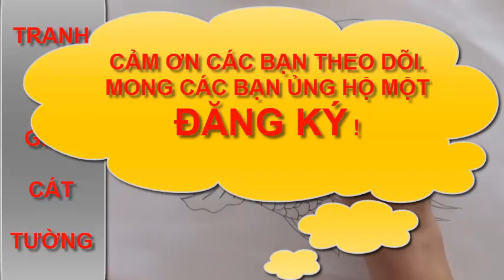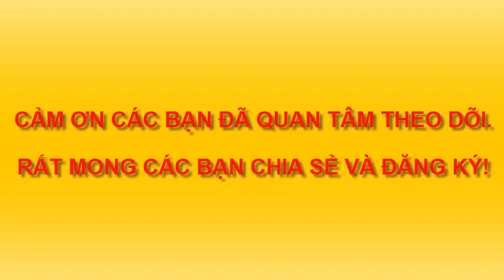VẼ TRANH DÂN GIAN. CÁT TƯỜNG